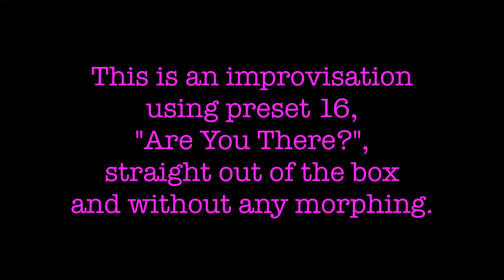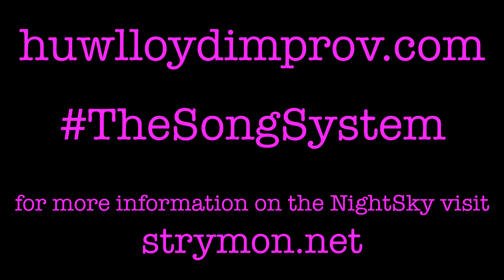Strymon NightSky meets Clarinet 4: Ghost Voice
clarinet - intramic - nightsky - notepad 5 - zoom h2